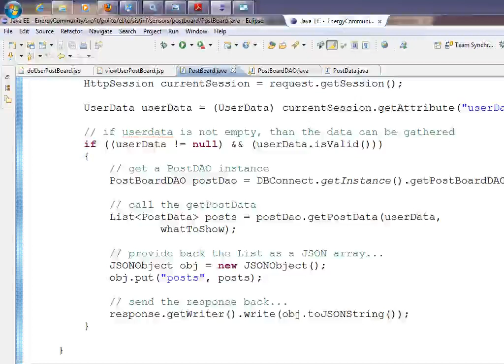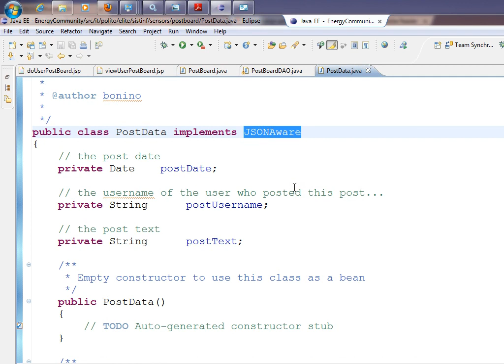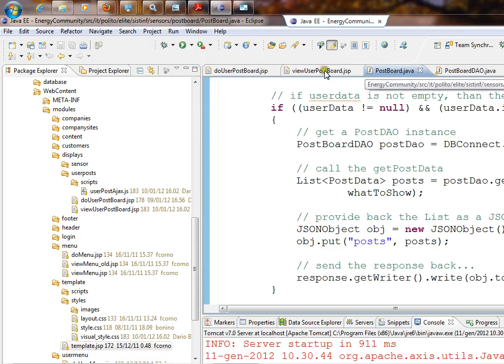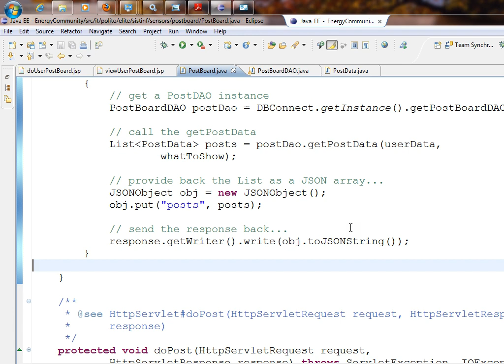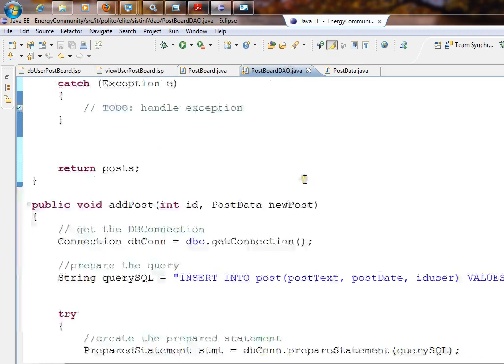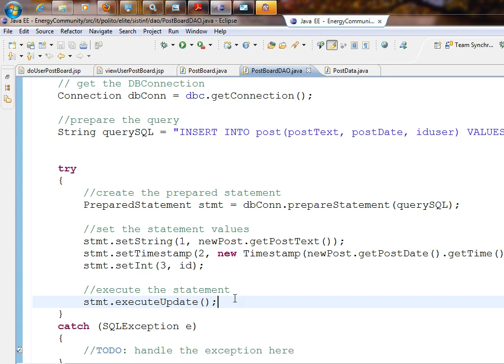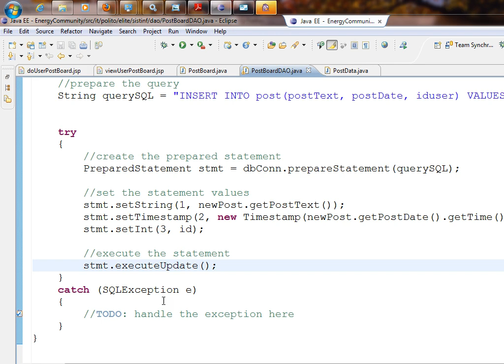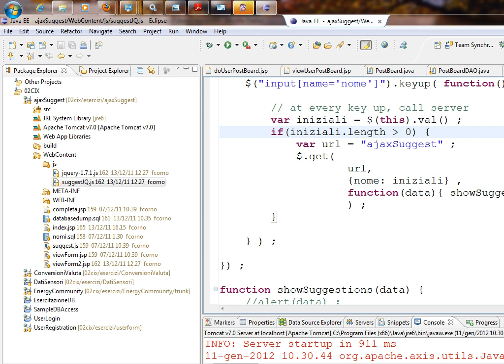Sistemi Informativi Aziendali (02CIX) - esercitazione n. 09 (parte 2) del 11/01/2012